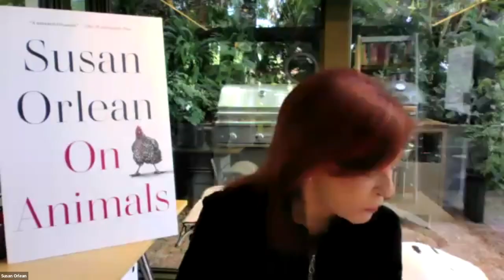Susan Orlean speaks about her book On Animals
A conversation with author Susan Orlean about her book On Animals.
Hosted via Zoom by the Usdan Institute for Animal Health Education at the Schwarzman Animal Medical Center.